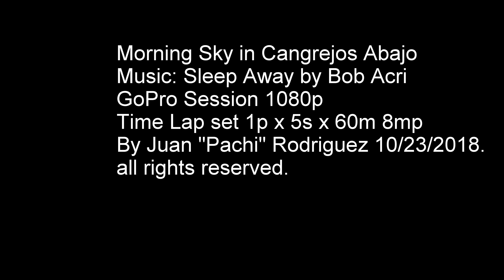Morning Sky in Cangrejos Arriba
time lap 1p x 5s x 60m 8mp